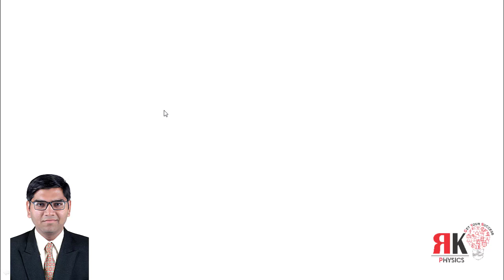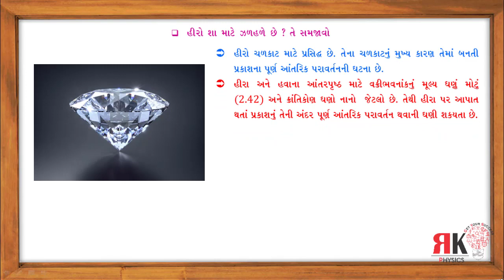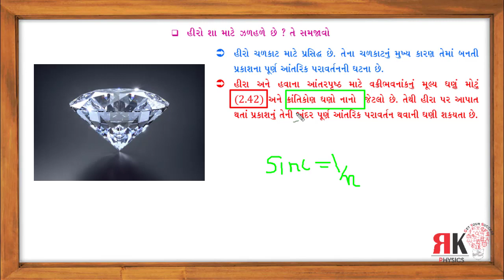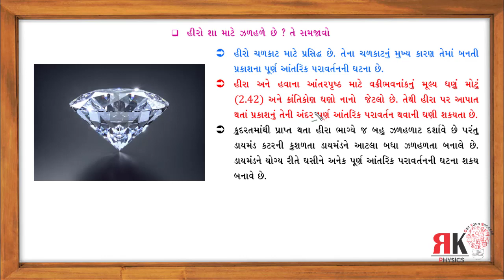The Glitter of Diamond||હીરાનો ચળકાટ